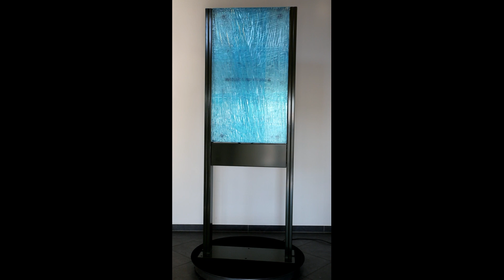Outdoor Stele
Unsere Outdoor Stele verzinkt Pulverbeschichtet für Outdoorfähige Displays.